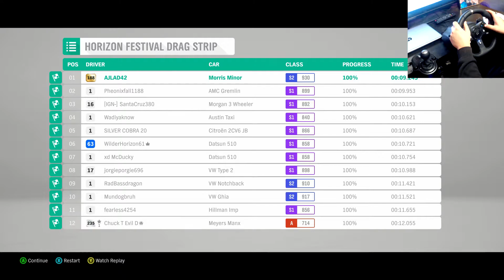Forza Horizon 4 570HP MORRIS MINOR 1000 1/4 Mile 9.243